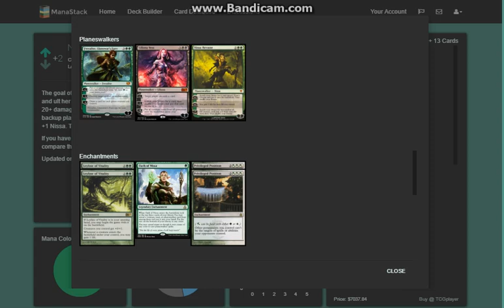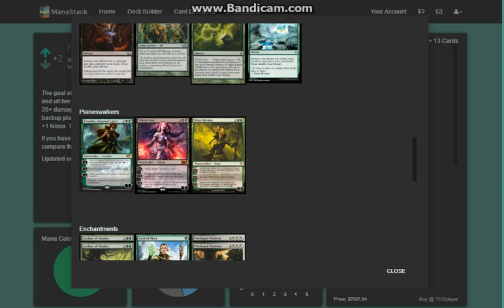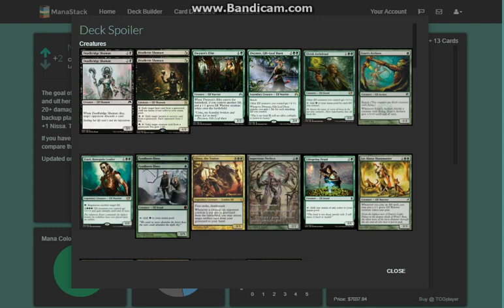Nissa/Freyalise/Shaman of the Pack combo deck (Vintage) | Deck Tech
1. I was sick during this recording
2. I play MTG casually
3. RIP my good mic, sorry :(

Witness what I brag about every minute on twitter, my 2nd favorite deck, ELVES! With a shocking twist :O